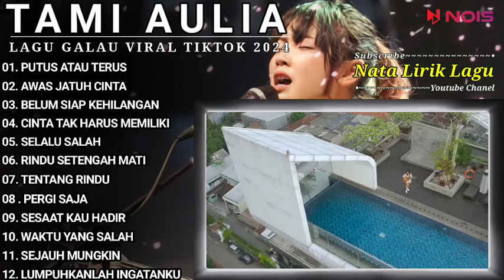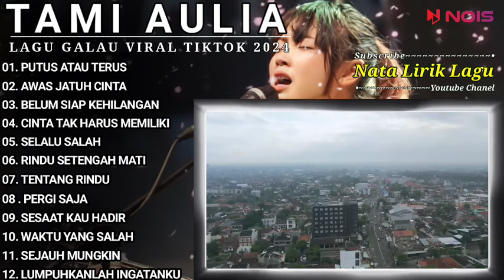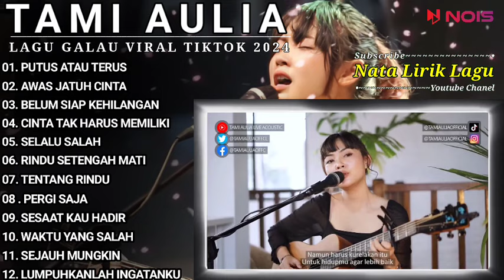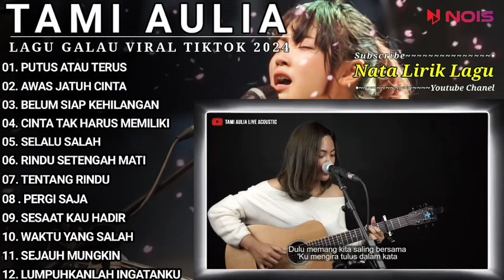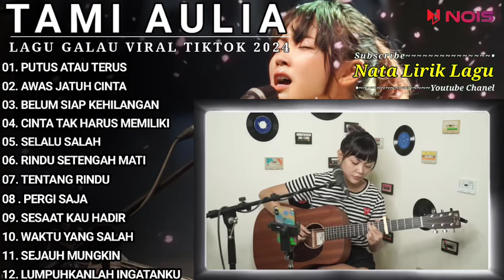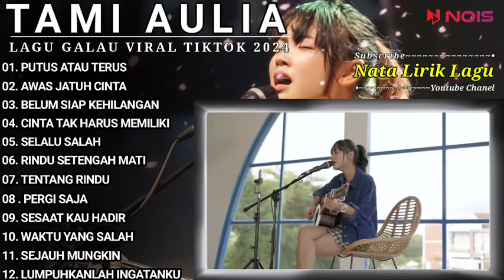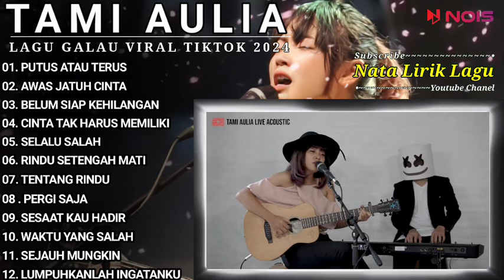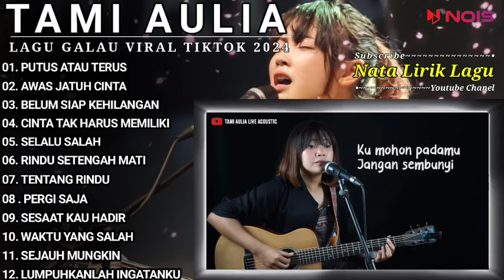Tami Aulia Full Album - Putus Atau Terus | Lagu Galau Viral Tiktok 2024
Kompilasi Lagu Tami Aulia Full Album - Putus Atau Terus | Lagu Galau Viral Tiktok 2024

01. PUTUS ATAU TERUS
02. AWAS JATUH CINTA
03. BELUM SIAP KEHILANGAN
04. CINTA TAK HARUS MEMILIKI
05. SELALU SALAH
06. RINDU SETENGAH MATI
07. TENTANG RINDU
08 . PERGI SAJA
09. SESAAT KAU HADIR
10. WAKTU YANG SALAH
11. SEJAUH MUNGKIN
12. LUMPUHKANLAH INGATANKU